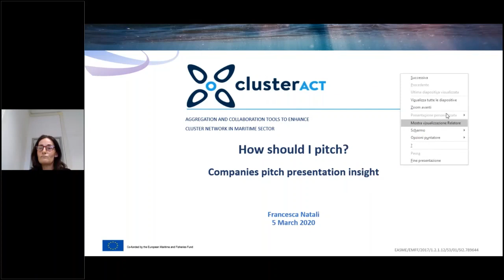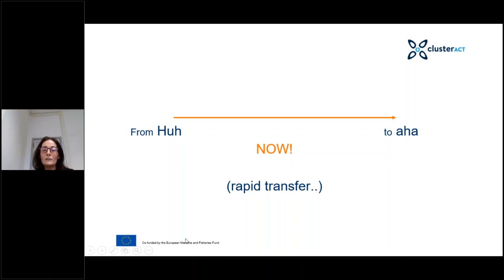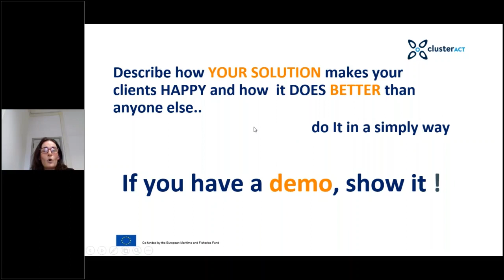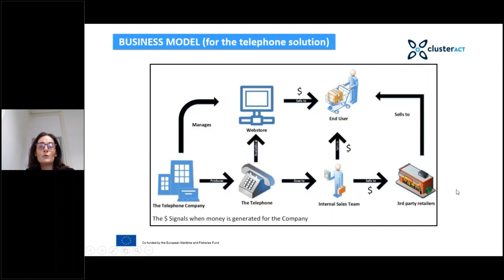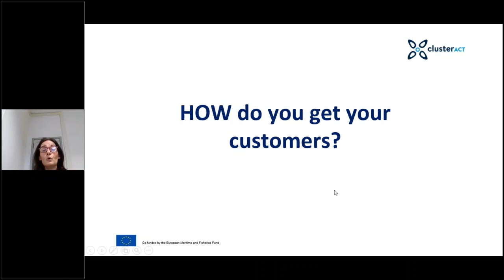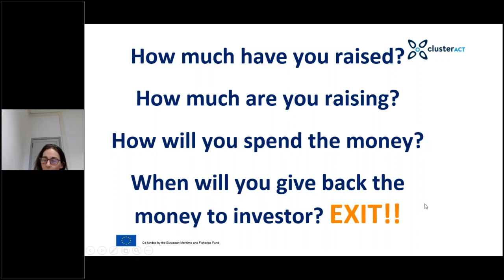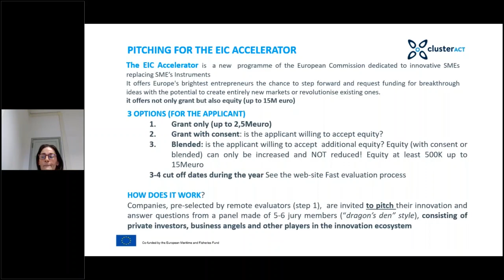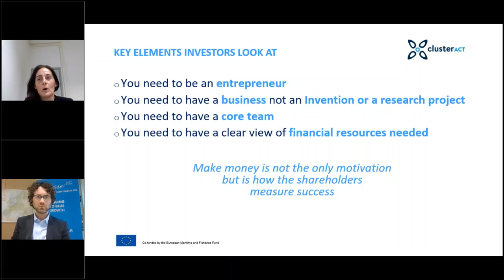Webinar "How should I pitch? Companies pitch presentation insight" con Francesca Natali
Pitch is one of the widespread tools for enterprises to access and increase visibility. A convincing and effective presentation could represent the key to introduce the enterprise and the business idea. The webinar will provide an insightful overview on key points that should be considered to perform a pitch deck and attract your target audience.

Francesca Natali is managing director of Meta Ventures, the financial company of Meta Group of which she is a partner. She has a major in Economic Sciences from Siena University and a Master’s in International Business Communication; she has more than 15 years’ experience in the management of risk capital funds in Italy, Poland and Slovenia and a solid track record in co-investing with Business Angels. She has worked for the European Commission and other important international donors (EIB). She seats in the board of directors of many companies in which the Ingenium Funds hold shares.

The webinar is organized in the framework of the Cluster ACT project
Funded by the EASME EMFF and tailored to support investments in the maritime sector in the Mediterranean.